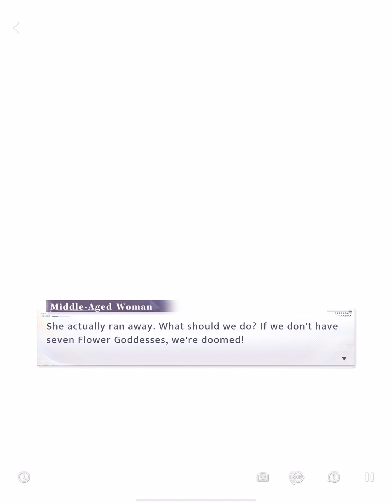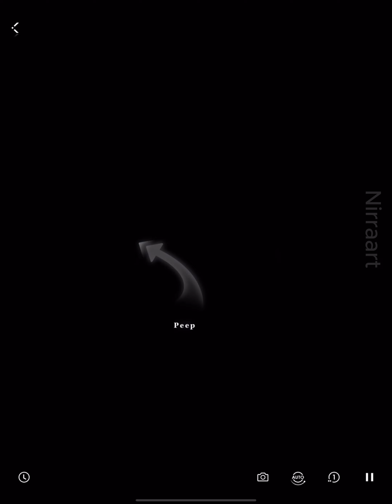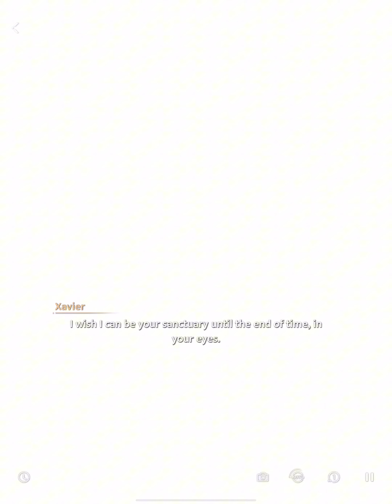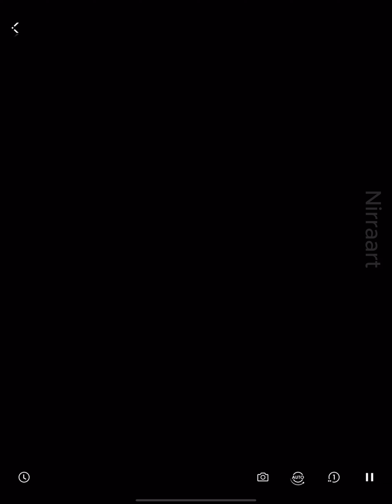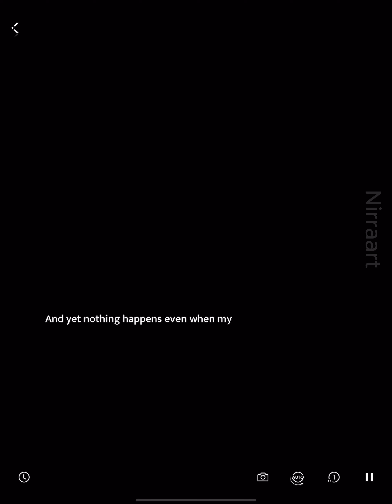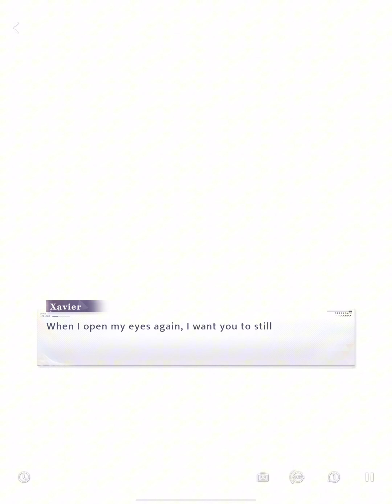Xavier: Floral Blessing | Wander in Wonder | Complete Memoria | Love and Deepspace